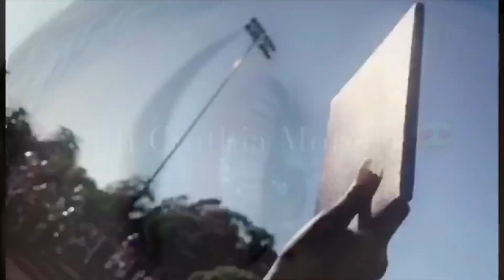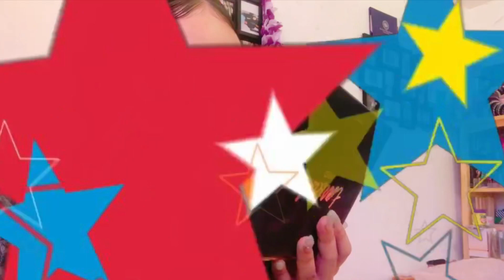Grwm+ My Mexican Playlist Pt.2 !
Hey Stoners / Girly’s welcome back!
Heyyyyy everyone im back with a new mexican playlist this time i promise you it includes the artist and the name of the song :) hopefully you guys enjoy 😉 please let me know what you guys think . I was thinking i havent done a makeup video Or a music kind of video so why not mix the 2 together!!

Cinthia Moreno

NEGATIVE COMMENTS = YOU WILL BE BLOCKED !!

Keep up with the kid ♡